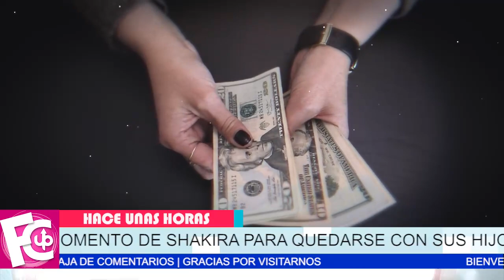🔴⛔ Gerard Piqué 𝗮𝗽𝗿𝗼𝘃𝗲𝗰𝗵𝗮 que Shakira está en un mal momento para quedarse con sus hijos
Abogados de Piqué se prepara con un nuevo plan que lo lleve a ganar la custodia y quedarse con sus hijos en España.